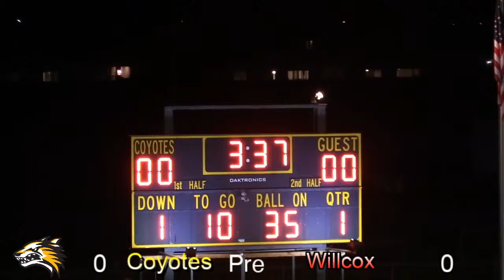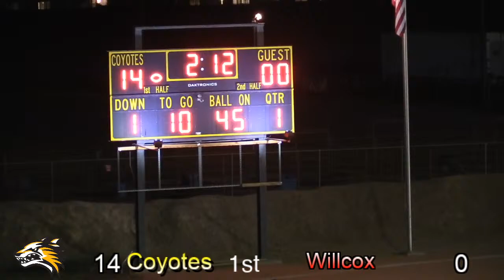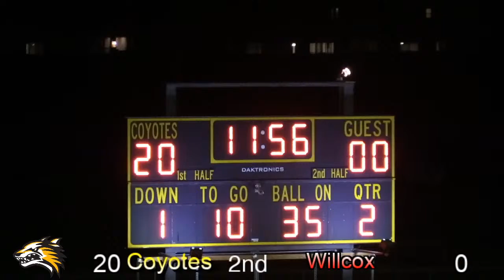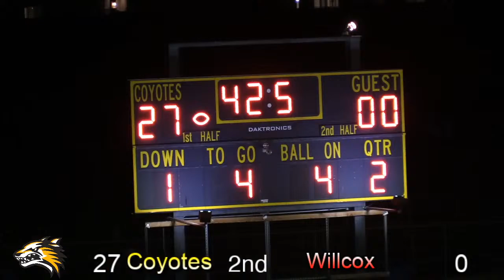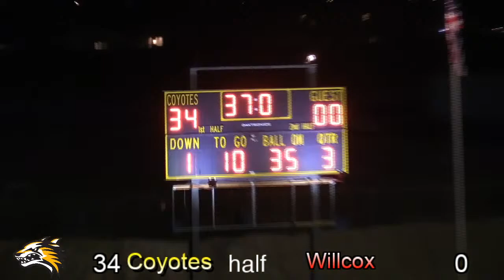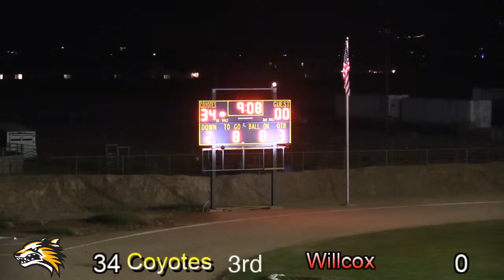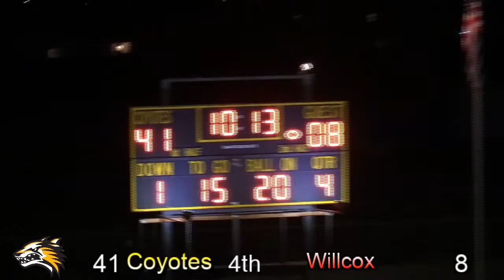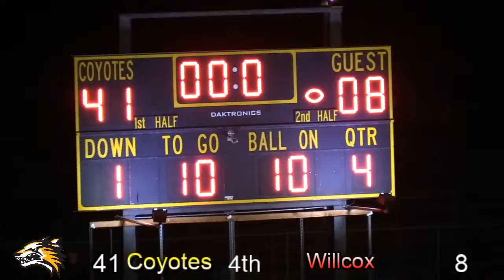ALA Football vs. Willcox